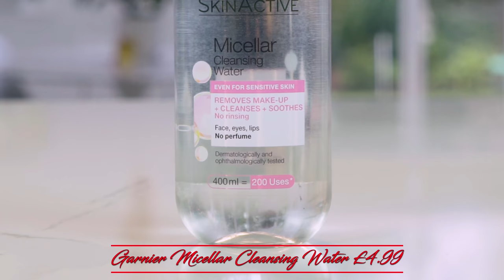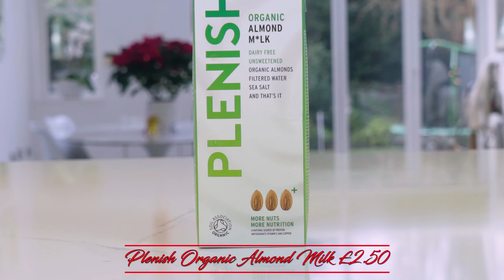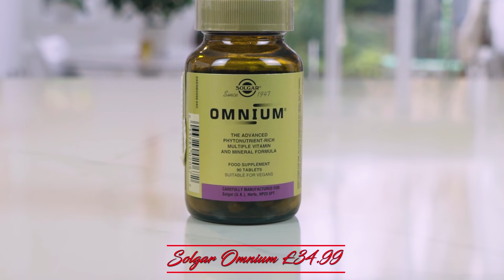Beauty Blondes - How to cure a Hangover - Beauty and Makeup Tutorial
Please watch the original on our new youtube channel!

Organic Pharmacy Liver and Kidney Drops £15 theorganicpharmacy.com

Ancient and Brave True Collagen £27 harvey nichols.com

Noble Himalayan Salted Cocoa £29  and Golden £29 both at harveynichols.com

Purearth Keffir £3.50  and Shots £3 both at purearth.co.uk

Sand + Sky Brightening and Detoxifying Face Mask £39.90 harveynichols.com

Perricone MD Super Greens £58 cultbeauty.co.uk

Medik 8 Glow oil £38 effortlessskin.com